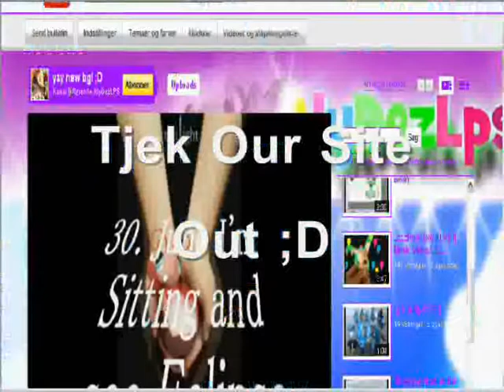"WOW" You Spin Me Right Round "WOW"